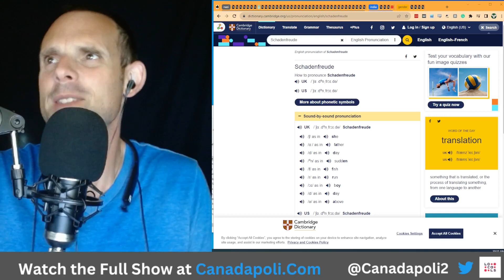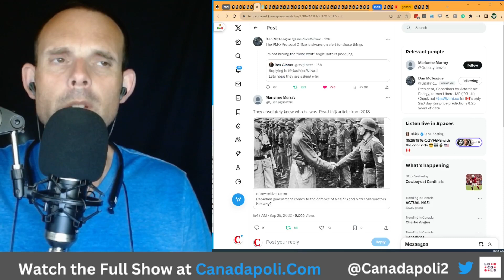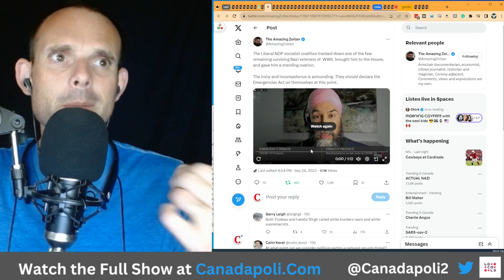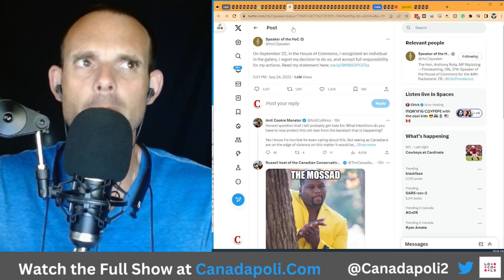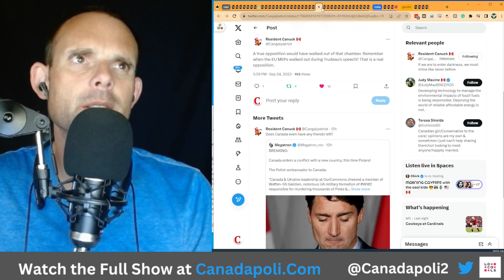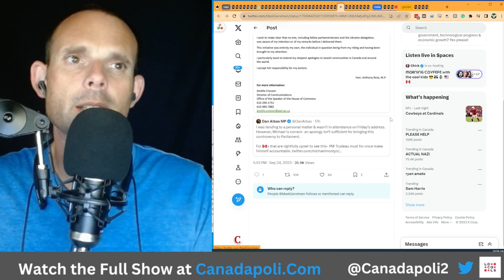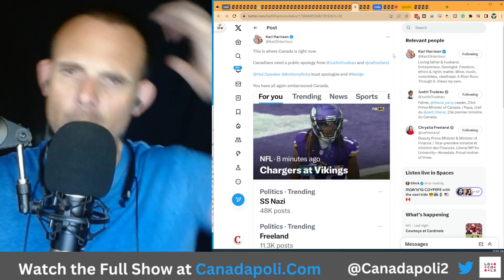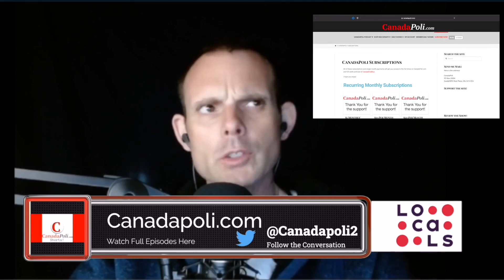A Hornets Nest Full of Nazis